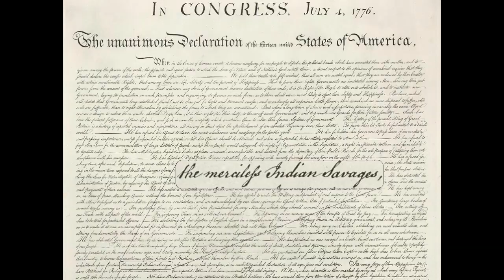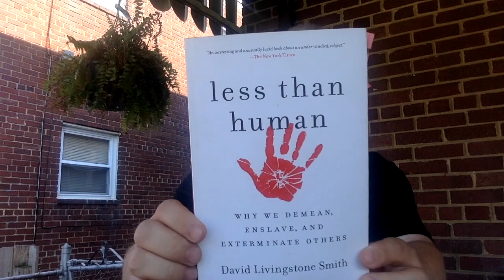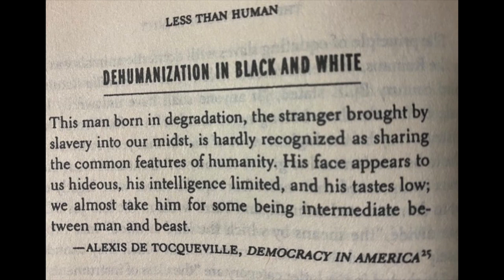Fourth of July: Dehumanizing Minorities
The whitewashing of an American history is dehumanizing enough for the minorities.